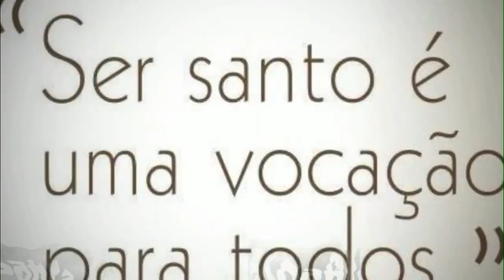Santo Angelo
SANTO ÂNGELO DA SICÍLIA, carmelita (memória na Ordem Carmelita, no dia 05 de maio)
 SUA   VIDA
Não se sabe muito sobre sua vida. Um Catálogo de Santos do final do século 14, aparentemente bastante crível, nos traz esta notícia sucinta: Ele morou no Monte Carmelo e junto com outros Carmelitas, por volta de 1220, ele veio para a Sicília.
 Aqui desenvolveu um ardente apostolado e na cidade de Ucata (Sicília-Itália) foi assassinado pelos "ímpios infiéis" na primeira metade do século XIII. Por isso a Igreja e o Carmelo no passado o veneraram como mártir e logo erigiram uma igreja em Licata em sua homenagem e colocaram seu corpo no altar.
 Outras biografias atribuem-lhe novos dados menos críticos que completariam esta notícia.  Segundo eles, ele nasceu na Palestina, de pais hebreus de religião, chamados José e Maria.  Ela tinha um irmão chamado João, que também usava o hábito de um carmelita.  Os pais e os filhos logo se converteram ao cristianismo.

 Ângelo viveu em vários conventos na Palestina e na Ásia Menor. Recebeu muitas graças do Senhor, especialmente o dom de profecia e milagres. Foi um pregador zeloso, convertendo muitos milhares de descrentes à fé em Jesus Cristo.
  Ele veio a Roma na companhia de outros Carmelitas do Monte Carmelo para obter do Papa Honório III a aprovação da Regra Carmelita, uma graça que foi obtida em 30 de janeiro de 1226.
 Na Basílica de São João do Latrão ele conheceu São Domingos de Gusmão e San Francisco de Assis.  O santo carmelita previu as chagas que seriam impressas neste Santo e este, por sua vez, anunciou a ele que em breve morreria mártir de Jesus Cristo.
 Pregou com muitos frutos em várias cidades da Sicília.  especialmente em Palermo, Agrigento e Licata.
 Pregando um dia nesta última cidade, o famoso Berengário, um pecador público, por ódio a Ângelo, por ter colocado sua irmã no caminho certo, acertou-lhe cinco punhaladas, morrendo pouco depois, na primeira metade do século XIII.
 Sua festa é celebrada em 5 de maio.

Sua espiritualidade:
Pouco se sabe sobre ela.
O seu profundo amor pela Ordem, pela qual tanto trabalhou e difundiu-o em várias partes do mundo.
Sua terna devoção à Bem-Aventurada Virgem Maria, que foi quem predisse o nascimento de João a seus pais e por que eles abraçaram a religião cristã.
Seu zelo apostólico pela causa de Iahweh, em imitação de Santo Elias, é outra característica de sua espiritualidade.  Diz-se que ele pregou muitas vezes e converteu incontáveis infiéis.

A sua iconografia é bastante abundante em toda a Ordem e é representado com uma espada cravada no coração e com uma palma com três coroas: virgem, pastor de almas e mártir.
Já no século XIV seu culto era generalizado.
O Capítulo Geral de 1498 ordenou que sua festa fosse celebrada em toda a Ordem.
 Na Sicília, e especialmente em Licata, uma grande devoção é professada a ele.

 Sua mensagem
• Que o zelo de Elias arda em nossos corações.
• Que façamos todas as coisas para a glória de Deus.
• Que possamos pregar a verdade sem temer os resultados.
• Que perdoemos nossos inimigos.

Já venerado no século XIV, após a divulgação da vida atribuída a Enoque, o culto de Santo Ângelo teve grande difusão entre os carmelitas e o povo. O Capítulo Geral dos Carmelitas de 1498 prescreveu que em todos os conventos carmelitas se fizesse uma comemoração todos os dias. Em 1564 se estabeleceu a celebração da festa com oitava solene.
As relíquias foram colocadas numa igreja carmelita; em 1457 os seus confrades obtiveram do Papa Calixto III a permissão para levá-las ao convento, mas não se fez nada até 1605. As relíquias foram tiradas da caixa de madeira em 1486 e colocadas numa urna de prata. No dia 5 de maio de 1623 foram colocadas numa urna ainda mais preciosa. Em 15 de agosto de 1662 a urna foi levada para a igreja atual. Para recordar a libertação da peste, em 1625 foi instituída uma festa em agosto, que é celebrada até hoje. No dia 4 de maio de 1626 Santo Ângelo foi proclamado também patrono de Palermo.

Oremos
 Deus, força dos fiéis e coroa dos mártires, por cuja graça Santo Ângelo, carmelita, venceu os tormentos do martírio; Por sua intercessão, concedei-nos, propício, que, imitando-o com fidelidade, sejamos testemunhas de vossa presença e bondade até a morte